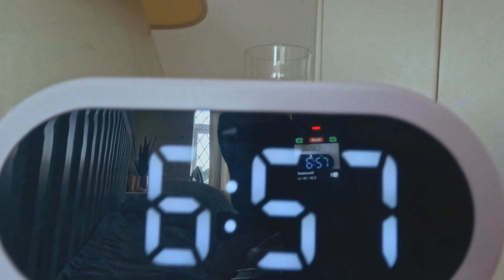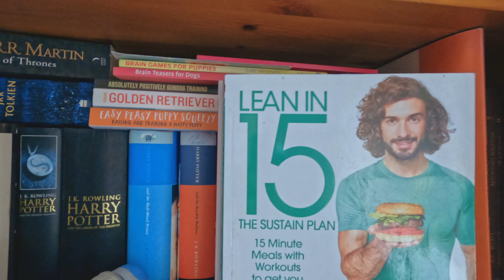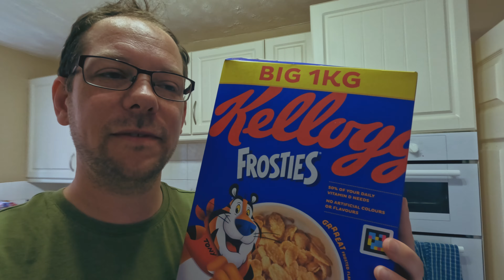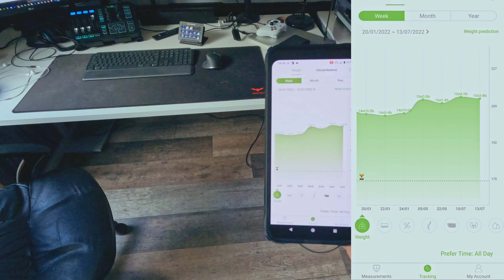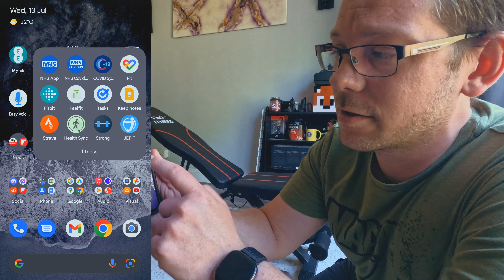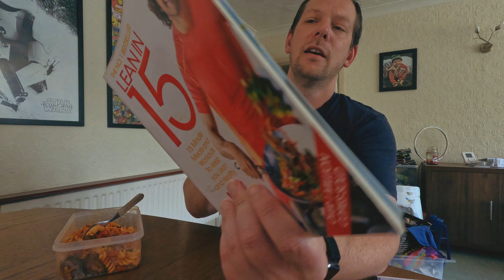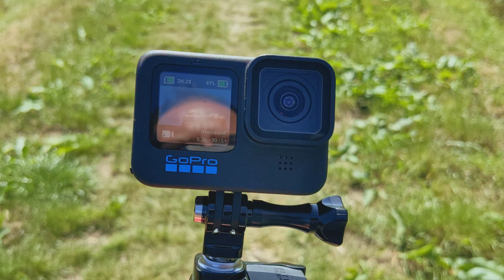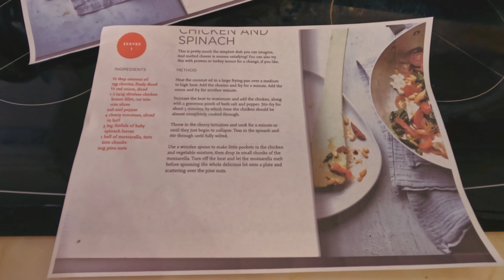VLOG - Flab to Fit - Day 1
Breaking Bad Habits. Eating better, Exercising more... I'm documenting the process so YOU can get me back on track when I falter!

In this video I start the process of vlogging my days. I explain what I'm trying to achieve and the limitations I face.

This is RAW foxynotail, like you've never seen him before.

GoPro equipment, Weights, Cook Books and accessories...